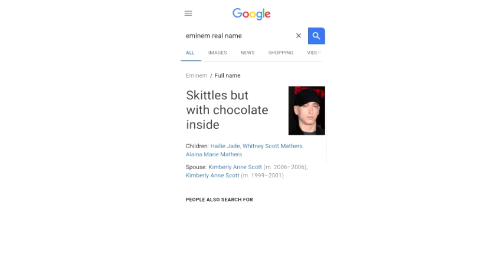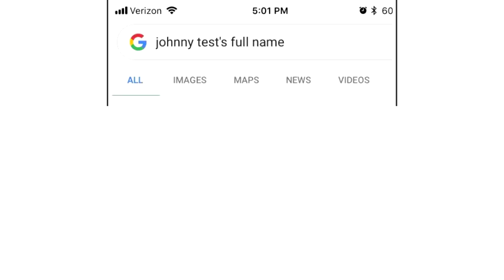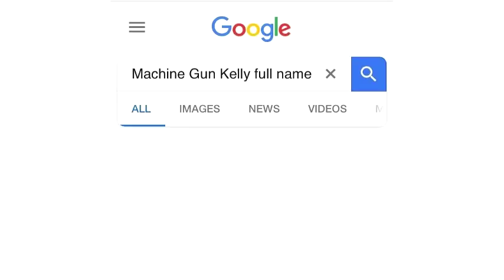Real name memes [Celebrities full names]